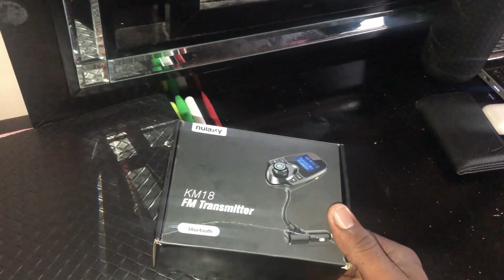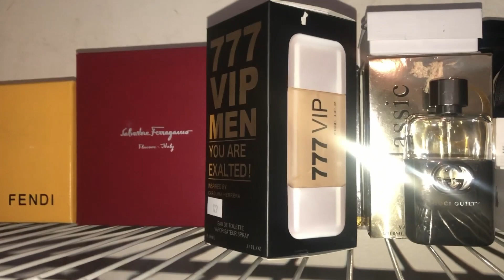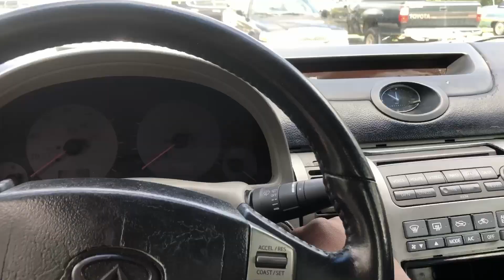I BROUGHT A BRAND NEW SPORTS CAR!!!!! “CLOSET TOUR “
A nice room tour on what i have , from designer belts too designer shoes!!!
make sure yall catch me on Instagram showing off the drip!!!